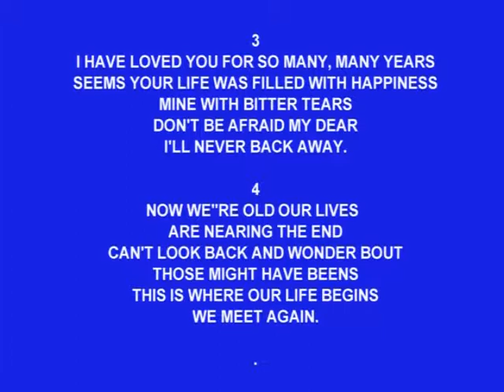After Fifty Years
I was driving to Barnesville Ga to my Class Reunion,
I was wondering what my classmates would look like.
Gerald and I hadn't seen each other in fifty years, I was
curious to know what he looked like now.
This gave me the inspiration to write this son.